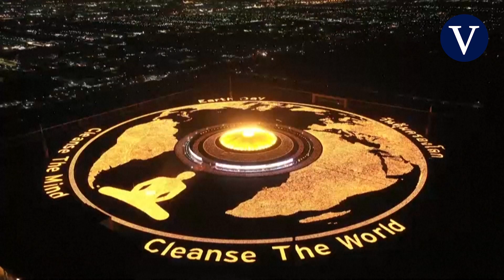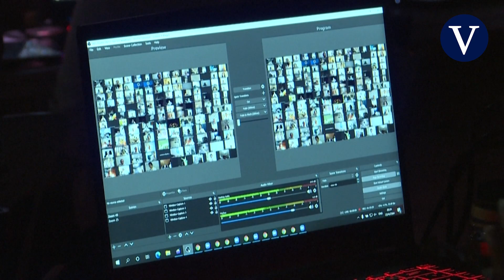330.000 velas en una controvertida conmemoración del Día de la Tierra en Tailandia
Las velas, en forma de mapa del mundo y una figura de Buda, estaban dispuestas alrededor del santuario central en el complejo de 31 hectáreas de la secta Dhammakaya, al norte de Bangkok.